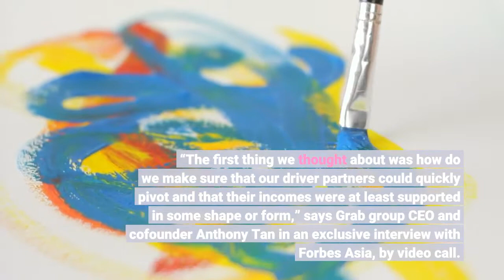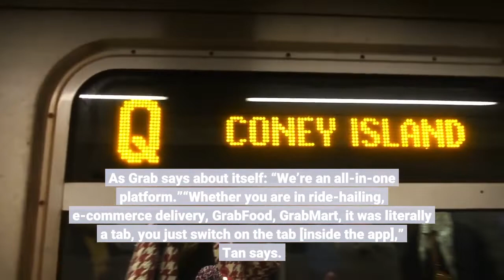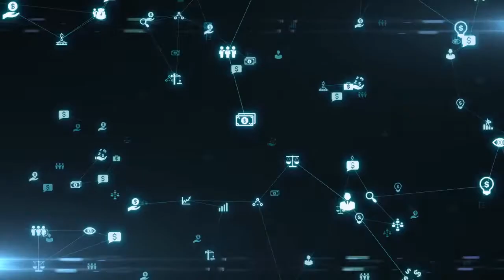Anthony Tan Drives Regional Superapp Grab Ahead With Fintech Other Moves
This story appears in the November 30, 2021 issue of Forbes Asia. “The first thing we thought about was how do we make sure that our driver partners could quickly pivot and that their incomes were at least supported in some shape or form,” says Grab group CEO and cofounder Anthony Tan in an exclusive interview with Forbes Asia, by video call. The solution? “Stop thinking it’s business as usual,” says Tan, 39. Tan says Grab asked its drivers to transport meals as well as people as pandemic-induced demand for food delivery spiked in the region (and worldwide). “We converted over 140,000 drivers in a very short period of time,” says Tan, including around 18,000 drivers in Malaysia in a single day. Tan credits this flexibility to Grab’s superapp strategy—customers only need one app if they want to order pizzas instead of rides. As Grab says about itself: “We’re an all-in-one platform.”“Whether you are in ride-hailing, e-commerce delivery, GrabFood, GrabMart, it was literally a tab, you just switch on the tab [inside the app],” Tan says. “Grab’s business became actually even more resilient because we are the only player across the region that has this multi-vertical ability.”Now Grab Holdings, with its main headquarters in Singapore, is poised for another transition in its journey from when Tan and his cofounder Tan Hooi Ling (no relation) launched the MyTeksi app in 2012 in his native Malaysia. If all goes according to plan, it will be the world’s largest SPAC deal, raising $4.5 billion and giving Grab a post-money equity value of $40 billion, according to public filings. Altimeter did not respond to requests for comment. Grab declined to comment on the SPAC deal. Another group with a keen interest in Grab’s future are the investors who have pumped more than $12 billion into the company before the SPAC merger, including A-list backers such as GGV Capital, SoftBank and Toyota. Tan feels that Grab’s journey is only just beginning. Looking ahead, he says Southeast Asia is under penetrated for Grab’s services compared to more mature markets such as China and the U. S. Grab has three main businesses: mobility, deliveries and financial services, which contributed to its $12.5 billion in total gross merchandise value (GMV) last year. The region’s total addressable market for food delivery, ride-hailing, digital wallet payments and digital financial services is expected to grow at least threefold from 2020 to over $180 billion GMV by 2025, according to research firm Euromonitor. “I’m really excited about the future,” says Tan. Grab CFO Peter Oey agrees: “In the countries we operate in today, we’re just scratching the surface.